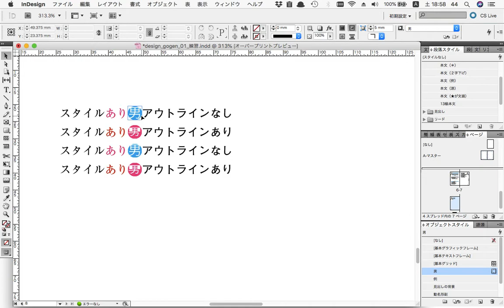オブジェクトスタイルで字間を調整します